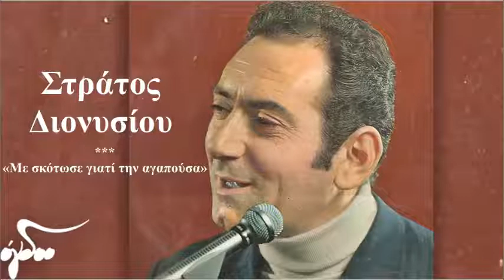Στράτος Διονυσίου - Με σκότωσε γιατί την αγαπούσα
ΟΙ ΣΤΙΧΟΙ
Με σκότωσε γιατί την αγαπούσα
γιατί την είχα σαν μικρό παιδί
κι όλα τα λάθη της τα συγχωρούσα
πικρή στιγμή μαζί μου να μη δει

Τώρα γυρνά παντού και με δικάζει
λέει πως ήμουν ένοχος εγώ
πες ό,τι θες καρδιά μου δεν πειράζει
ακόμα μια φορά σε συγχωρώ

γιατί την είχα πάντοτε ψηλά
γιατί μέσα στα μάτια την κοιτούσα
για να τη βλέπω μόνο να γελά